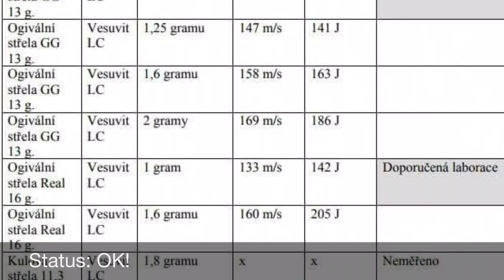Detonics Gladiator .45 SCP - testování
Světově unikátní dvouhlavňová perkusní pistole s DAO (double action only) jednospoušťovým mechanismem a automatickou selekcí zápalníků. Vysoká kvalita výroby, špičkové materiály, precizní konstrukce. 100% vyrobeno v České republice.